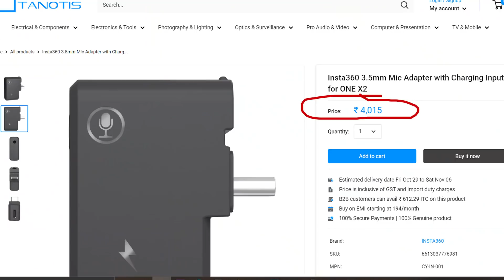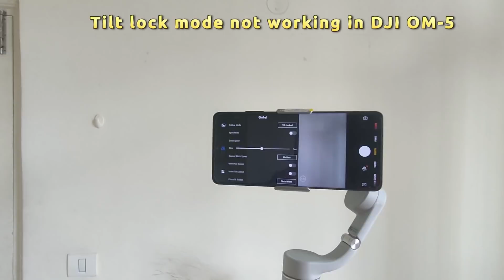Insta 360 One X2 camera review by Sudeesh Kottikkal ಕನ್ನಡದಲ್ಲಿ in Kannada vlog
ಕನ್ನಡದಲ್ಲಿ Insta 360 One X2 camera review by Sudeesh Kottikkal in Kannada vlog